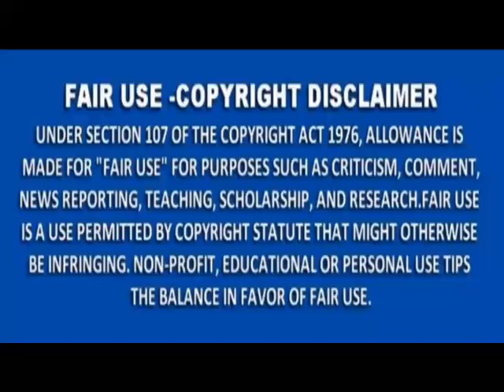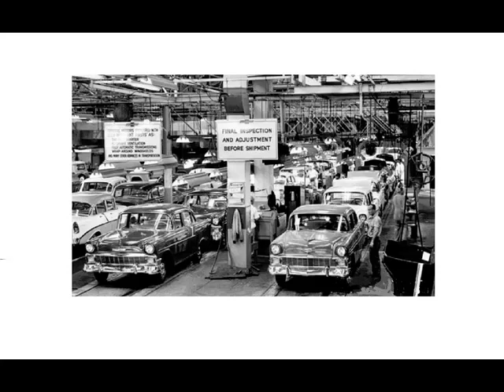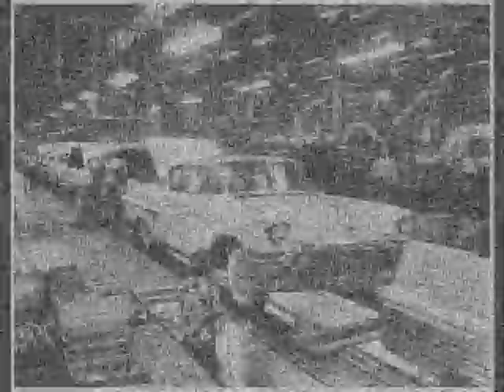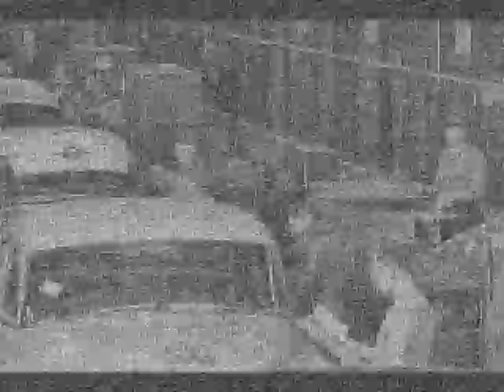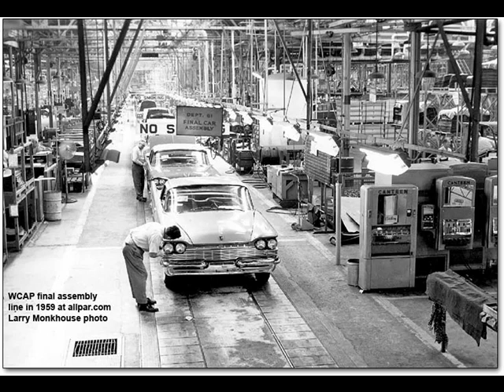Cars and Assembly lines of the 50`s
Ever wondered how they made the great cars of the 50`s?, wonder no more, along with some great Rock`n`Roll settle down and enjoy the video, goes for about half an hour, what a shame they dont make them like this anymore